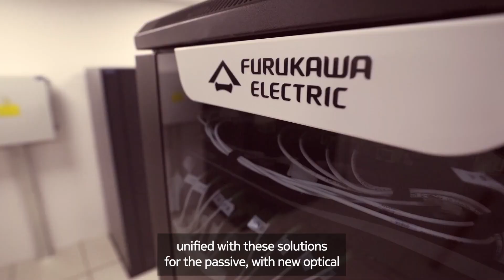Furukawa Electric and Nokia: Advancing Optical LAN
Hear from Alexandre Schappo at Furukawa Solutions about why Furukawa has chosen Nokia’s Optical LAN to deliver in-campus connectivity to enterprise customers. With Furukawa’s experience and worldwide presence, and Nokia’s leading technology, more enterprises will be able to take full advantage of faster, simpler and greener connectivity.